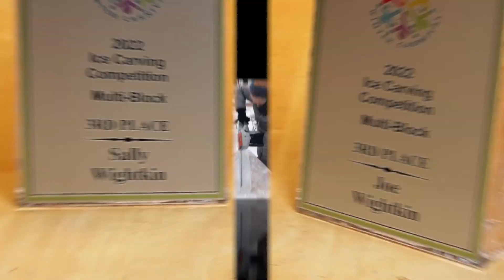Maple Grove Couple Part of Prize-Winning Ice Sculpting Team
Joe and Sally Wightkin were part of a team that took third place in an ice sculpting competition at the St. Paul Winter Carnival. “It’s a lot of work,” said Joe Wightkin, who spent hours in the cold with his team maneuvering and helping to shape 10 300-pound blocks of ice. So how will they celebrate placing in the competition? "Take a hot bath and go to bed," laughed Wightkin.